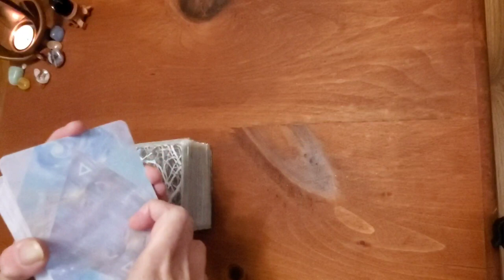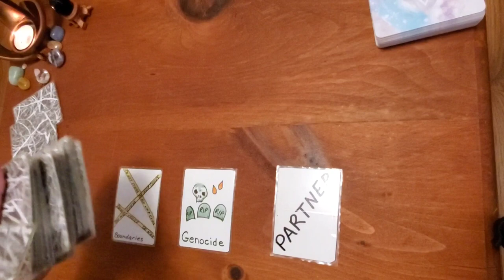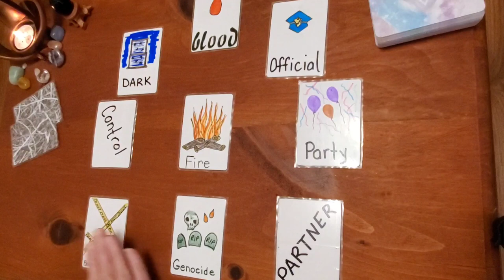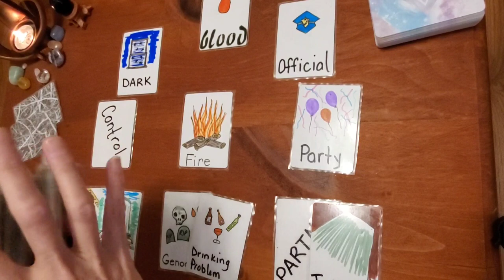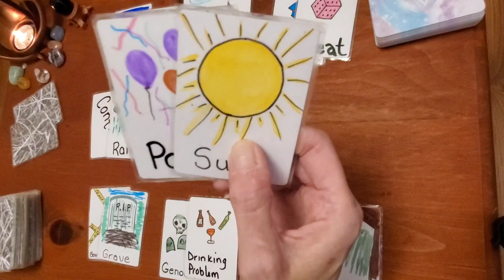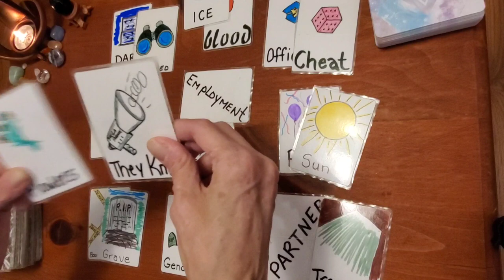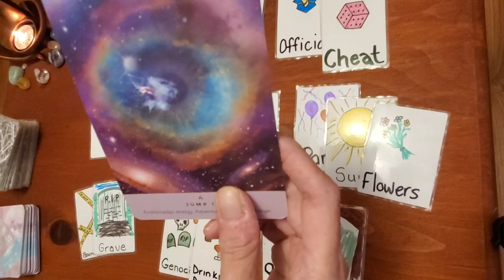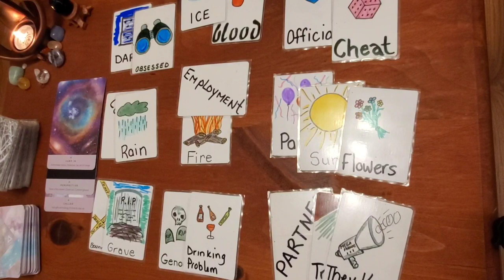Morgan Nick Missing Arkansas SHE WAS AN INNOCENT LITTLE 6 YEAR OLD!!! LETS FIND HER KILLER!!!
Morgan Nick is still Missing!!! Someone out there knows something or EVERYTHING!!
THERE IS A COMPOSITE SKETCH, AND PHOTOS OF HIS TRUCK, A RED PICKUP WITH A WHITE CAMPER ATTACHED TO THE BACK!  LETS FIND HER KILLER!! SHE WAS AN INNOCENT  LITTLE 6 YEAR OLD !!
This read was the hardest read I ever had to do, so please forgive me for breaking.

THE FOLLOWING IS TAKEN FROM MORGANS STORY FOUNDATION:
At 10:45 p.m. on June 9, 1995 in Alma, Arkansas, 6-year-old Morgan Nick was abducted from a little league ball game by an unidentified man. She was attending the game with her mother and had joined some friends to catch lightning bugs. Morgan was last seen standing near her mother’s car where she had stopped to empty sand from her shoes.
Witnesses observed a man watching the youngster as she was playing with other children at the park. The witness also saw a red Ford pickup with a white camper parked nearby that disappeared at about the same time as Morgan. The camper is possibly damaged at the right rear, and was described as four or five inches too short for the truck, which has a short wheel base and paint dulled by age. The truck is believed to have Arkansas license plates.
The man was described as white, 6 feet tall, with a medium to solid build, a mustache and a 1-inch beard. At the time, he was believed to be 23-38 years old.
At the time of her disappearance, Morgan was approximately 4 feet tall, about 55 pounds, with blonde hair and blue eyes. Morgan had 5 visible silver caps on her molars. She was last seen wearing a green Girl Scout t-shirt, blue denim shorts and white tennis shoes.
A massive investigation has turned up thousands of leads, but still no solid clues to the whereabouts of Morgan Nick or her abductor. The FBI and local communities have offered a $60,000 reward for the recovery of Morgan Chauntel Nick and the identification, arrest and conviction of subject or subjects responsible for her abduction.

The search continues to move forward. There have been numerous possible sightings of Morgan across the United States. Morgan’s parents believe that Morgan is still alive and hope that with continued media coverage, someone will be able to provide them with information that could bring their daughter home.

Detailed Information:

Missing: 06/09/95
Missing From: Alma, AR
Age Now: 24 years old
Age at Disappearance: 6 years old
Birth: 09/12/88
Race: White
Weight: 55lbs
Eyes: Blue
Sex: Female
Height: 4’0″
Hair: Blonde

Alma Police Dept.
Fayetteville St.

National Center for Missing Children
800-THE-LOST